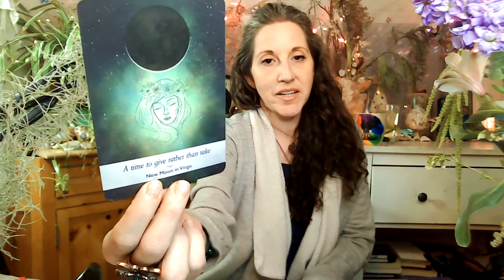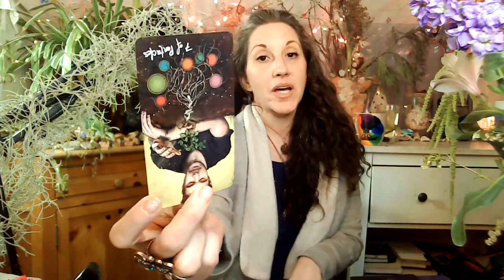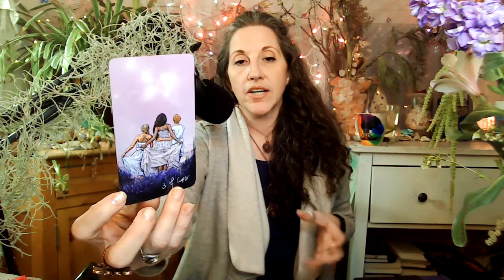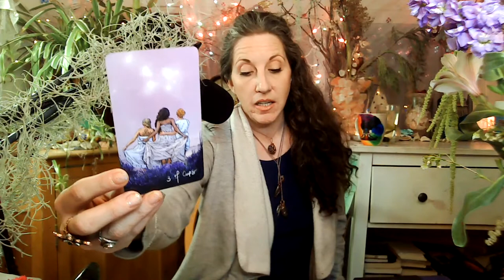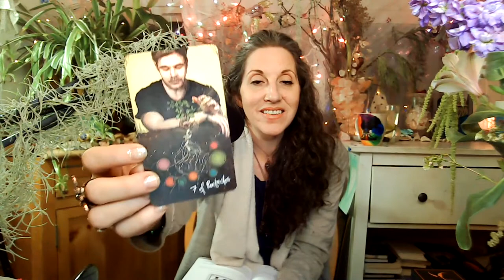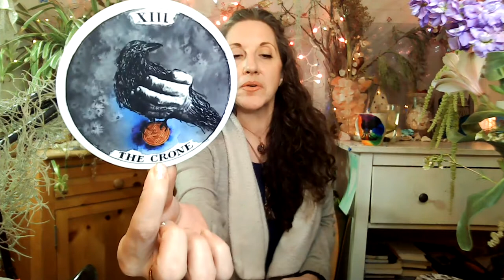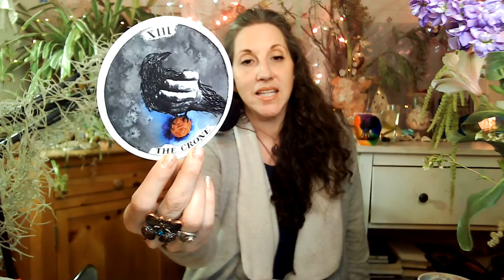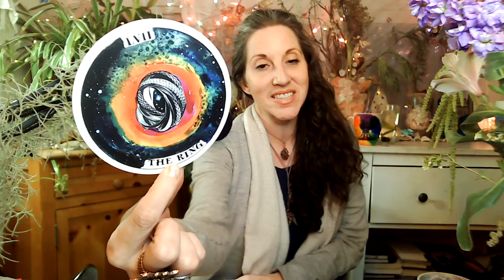♎️ Libra April 2021-FAITH, GROWING INTO MATURITY, PATIENCE & SOUL CONNECTIONS! Tarot & Oracle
🥰 Libra! Here is your Tarot & Oracle reading for April 2021. I do not do weekly readings, so this is your guidance for the month, aside from other specific readings I may be guided to bring to you (New/Full Moon, Stargate's, Divine Masculine/Feminine). Straight to the heart of the matter, Libra--April is shining a light on the sweet spot that you need to move towards. It's time to balance out the energy with stepping into faith and seeing the timelines open up. Will you follow the crystalline path?

This reading was very positive and meant to motivate you---I hope that it helps!